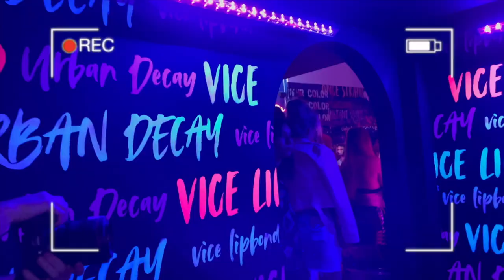GRWM: MY 1ST BEAUTY EVENT LOS ANGELES | MagdalineJanet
Hola my beautiful familia! ♥️ Familia! OMG I'm so excited for today's video, its super special to me! I was invited to my very 1st beauty event here in my hometown of Los Angeles!! OMG lets get ready & go to the event!! Thank you so much to @urbandecay  for inviting me!!💜🥺😘💄💜

Makeup/ Skin Care talked about/used (on & off camera):
Glow Recipe PHA +BHA Pore-Tight Toner
Tula Vitamin C
COSRX Advanced Snail 96 Mucin Essence
belif Moisturizing Eye Bomb
Charlotte Tilbury UV Flawless Primer SPF 50

Brows:
Garnier SkinActive Micellar Cleansing Water
Got 2b Glued Spiking Glue
NYX brow pen - Ash Brown
Huda Beauty pencil - Rich Brown
L'Oreal concealer - 345 Oatmeal

Eyes:
UD eye primer potion - Original
UD Wild West palette
LA girl corrector - Light Yellow
Lancome concealer - 360n
Nars Soft Matte Concealer - Tiramisu
LA girl EyeLiner - Super Bright

UD All Nighter Grip primer
Lancome foundation - 420n
UD Hydrator Foundation - 51
UD Vitamin C setting spray
Dior Blush - Pink
CT setting powder - 2 Medium

Handheld Fan - Blue

Lips:
NYX lip liner - Total Baller
UD lipstick - What's Your Sign

Hair Products I Use:
Conair boar brush
Dae shampoo & conditioner
Kérastase Energizing Scrub
Its a 10 leave in treatment
Rat tail comb

Big hoop earrings

Tools:
Powder Puffs I use (daily!)